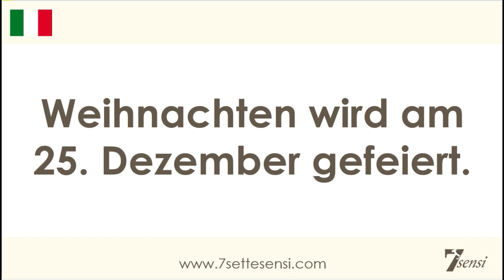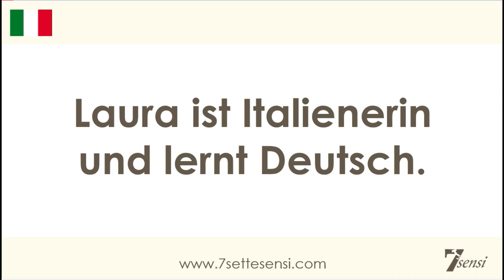Italienische Groß- und Kleinschreibung | Italienisch für Anfänger